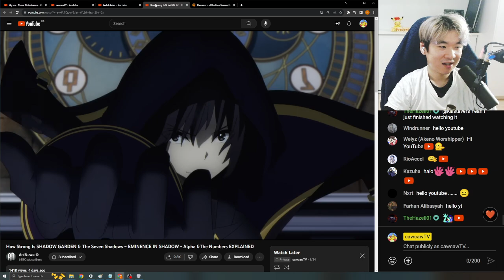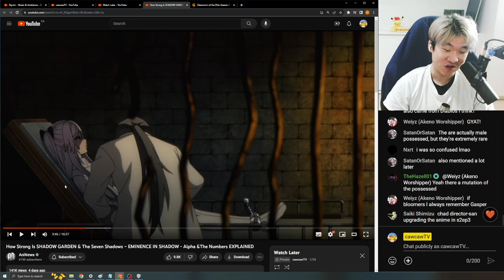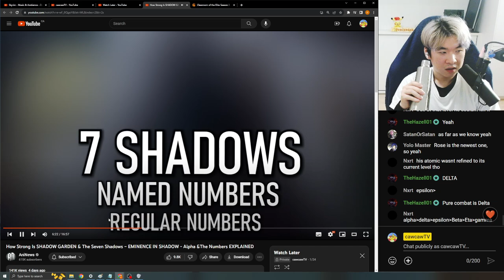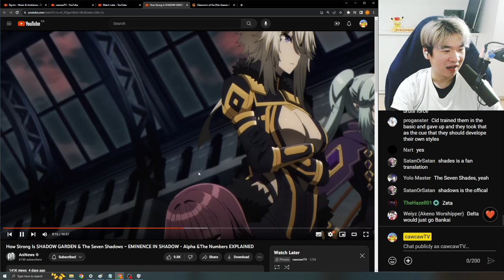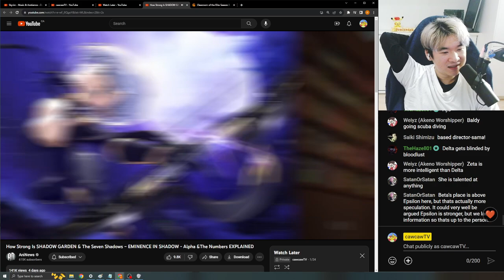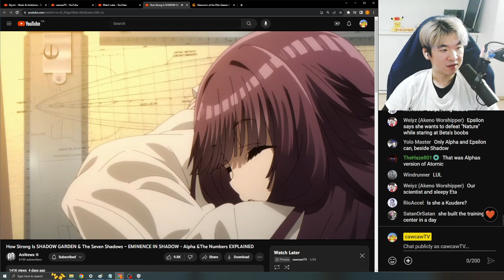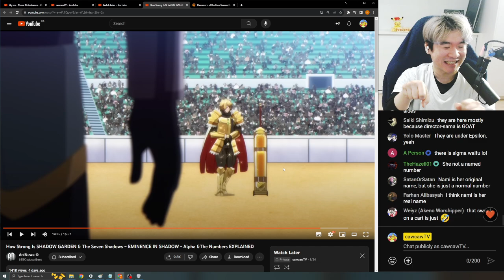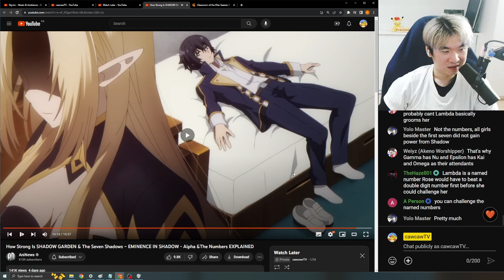Reacting to AniNews' How Strong Is SHADOW GARDEN & The Seven Shadows | cawcawTV Reacts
This is my reaction to AniNews' How Strong Is SHADOW GARDEN & The Seven Shadows – EMINENCE IN SHADOW - Alpha &The Numbers EXPLAINED